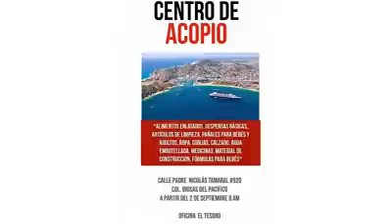Tormenta Tropical Lidia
01/sept/2017 La tormenta tropical Lidia deja destizoz y muerte a su paso por Los Cabos